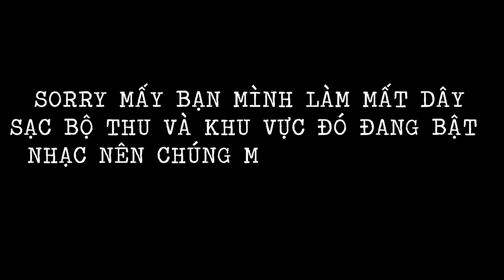Cardio chìa khoá cho quả tim mạnh | Khối lượng cơ bắp lớn thì sao? Bạn càng phải trâu bò hơn.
Video khởi đầu cho series fasted cardio mỗi buổi sáng của mình chuẩn bị hành trình thi đấu giải Thái Lan các bạn nhớ like và subscribe để đừng bỏ lỡ những video tiếp theo nha.